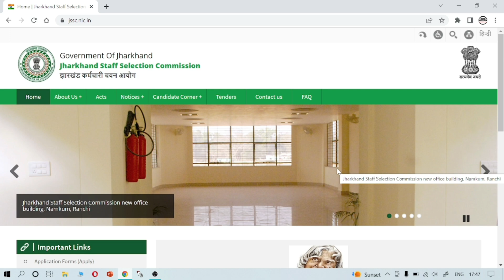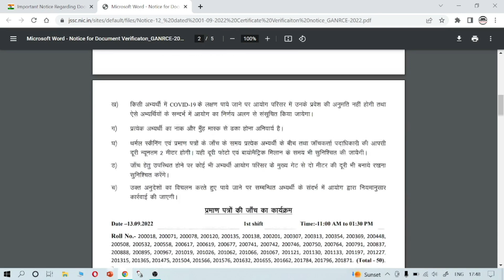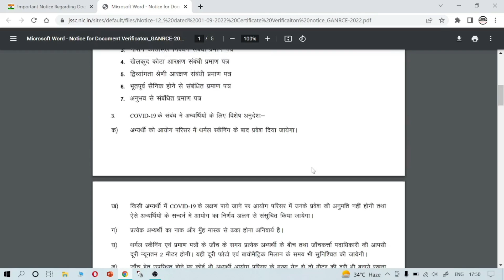JSSC ने जारी किया रिज़ल्ट ll Documents Verification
इस वीडियो में जेस्सी के द्वारा जारी किया गया इंपॉर्टेंट नोटिस के बारे में सूचना दी गई।